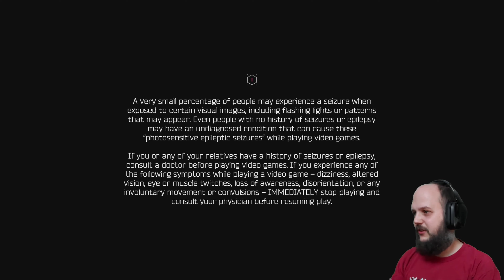Ghostrunner 2 Demo ~ PS5 First look | Redshirts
fast, sharp and lots of deaths...

part of @strikex5096

I stream on YouTube every Wednesday and every other Saturday, with extra streams happening when I have the time!